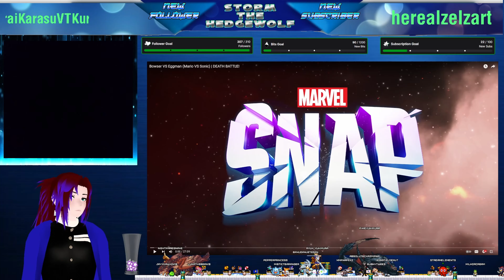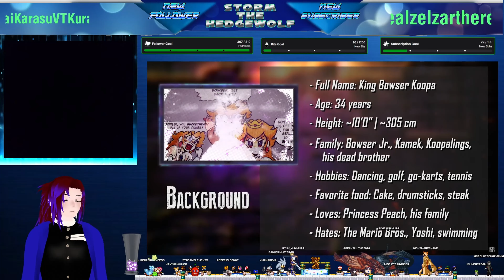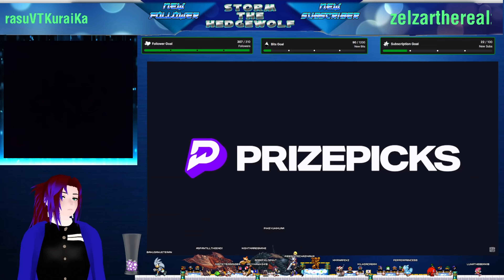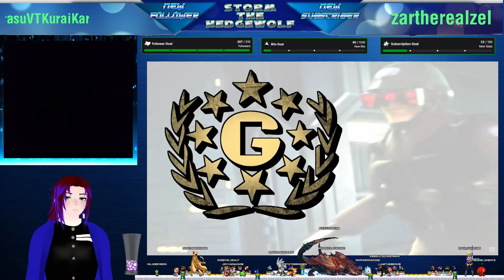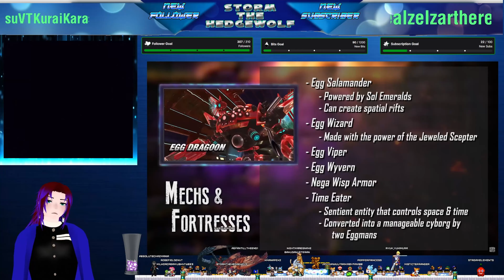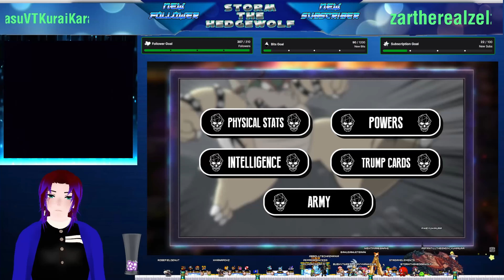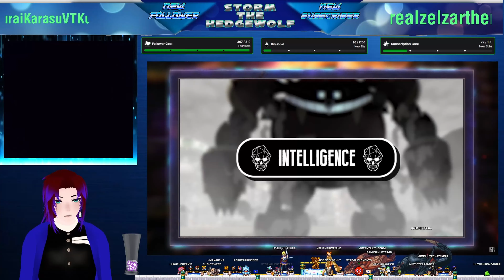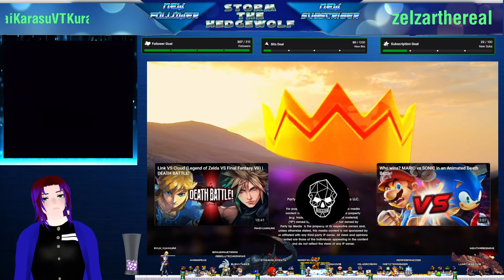Storm The Hedgewolf Reacts: Death Battle - Bowser vs Eggman (Mario vs Sonic) | THEY COOKED!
Edited on November 17, 2024

OMG Now this is a Boss Fight & a Army Fight DONE RIGHT!

TAKE THAT BOWSER VS GANON & EGGMAN VS WILEY!

as for the next time. well I have No Idea how that will go!